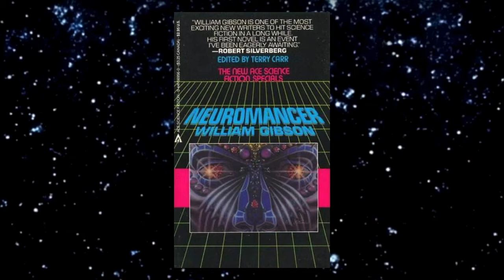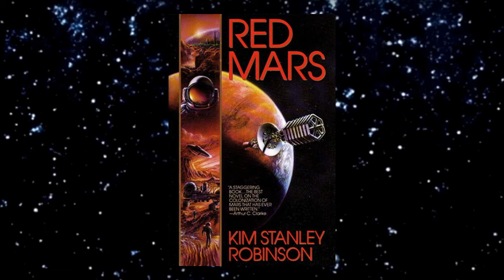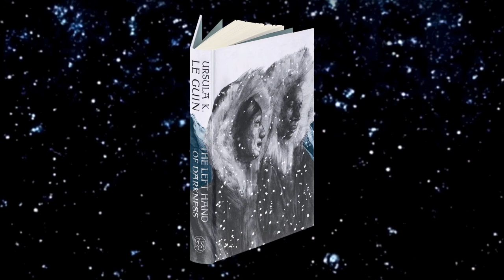Top Five Science Fiction Books...I want to read in the near future...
Skip Intro: 0:14
I hope everyone had a Merry Christmas, and a Happy New Year! My first video for 2021. I did a top five list of science fiction books I want to read sometime in the near future.